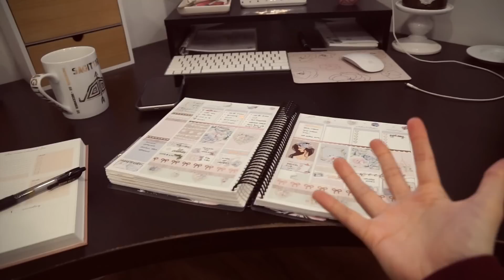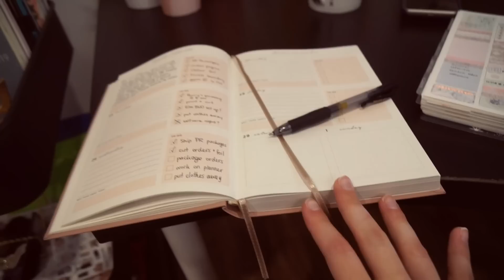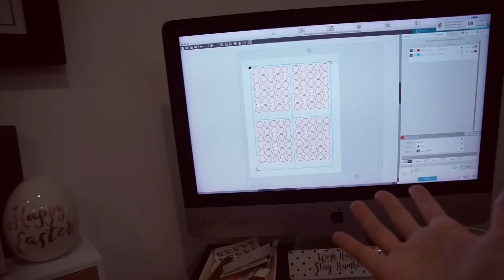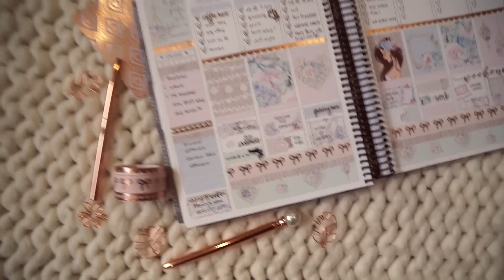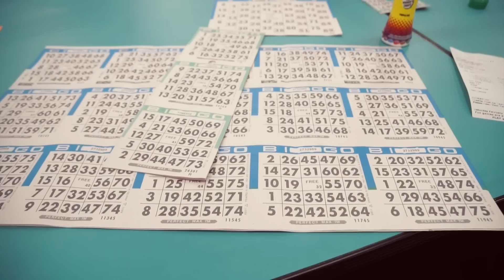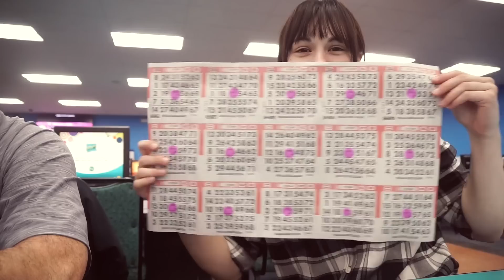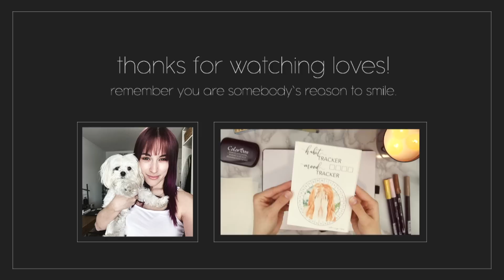Penny's makeover, shop bts & a fun filled weekend! | A WEEK IN MY LIFE!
Hey guys! Time for another weekly vlog! I am so sorry it has been a bit since I have uploaded a vlog but we are back! The shop is now open again and a work/life routine is being made! I am so excited! I hope you all enjoy and can we talk about Penny's new look! SO CUTE!

Follow Planning Roses on Instagram!
Become a part of the Planning Roses Facebook Group!

♡ OTHER STUFF! ♡